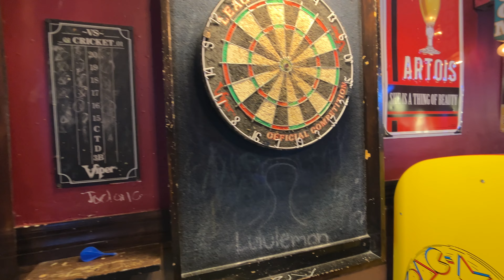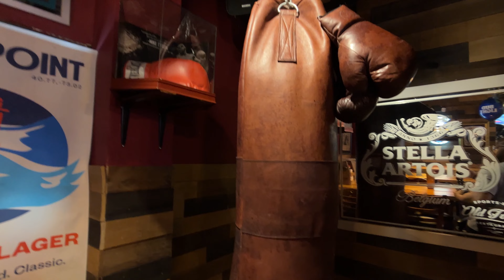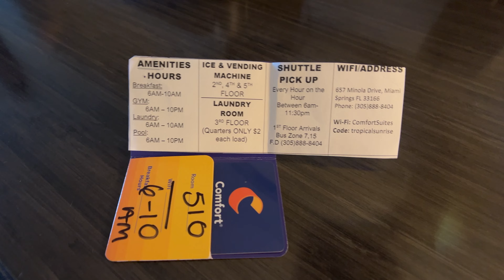SOLO PRE-CRUISE ADVENTURE - VIRGIN VOYAGES SCARLET LADY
Let's start this solo cruise adventure right! Taking the drive from Orlando, FL to Miami, FL for my first Virgin Voyages sailing. This is my first solo cruiser sailing on the channel but not my first solo cruise. Once down in Miami, FL we grab lunch/dinner from Old Tom's Sports Bar a block away from the hotel. Wt take a stroll on south beach and then call it a night.

Thanks YouTube Family (YOU!) for the continued support!

Need Assistance with your Travel Planning?
Alvin is a Travel Agent, with a huge focus on cruising, via Premier Oasis. I can answer questions for almost anything with a little research. Proud and ready to provide service to anyone in or supporting the LGBTQIA+ community. LGBT Travel Agent serving our community. Premier Oasis is a Luxury Travel Concierge Service. Premier Oasis - Do What You Love - Love What You Do!

Alvin Gibson
Travel Agent / Travel Advisor

SPECIAL THANKS:
BRANDON aka "BAM-BAM"

TIMECODE CHAPTERS:
0:00 - Good Morning! Good Evening! Good Afternoon!
0:08 - Intro
0:18 - Drive to Miami
1:39 - Comfort Suites Miami Airport North
3:37 - Old Tom's Sports Bar
4:59 - Room Tour
9:57 - Hotel Extended Parking
11:39 - South Beach
14:40 - Good Night
16:30 - Outro

Filmed on an iPhone 13 Pro Max 128GB